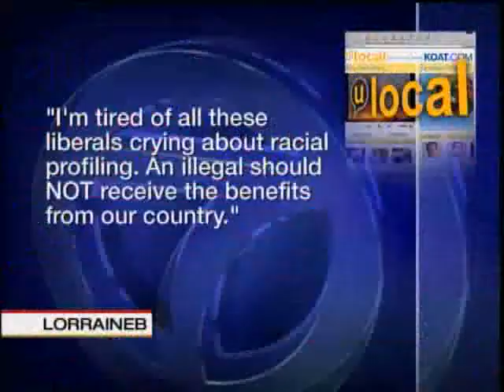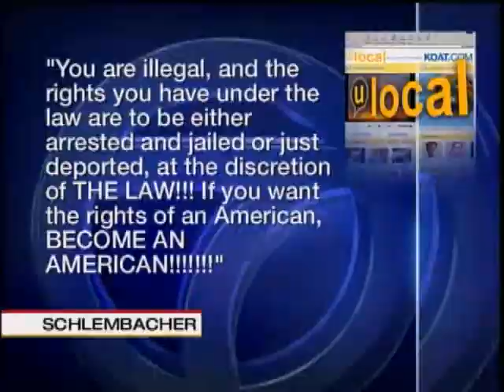Santa Fe's Sanctuary Status Rivals Arizona's Law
Santa Fe, one of New Mexico's sanctuary cities, is a place where law enforcement doesn't ask for documentation and does not arrest people for being in the country illegally.